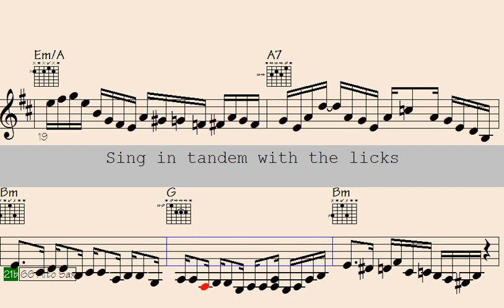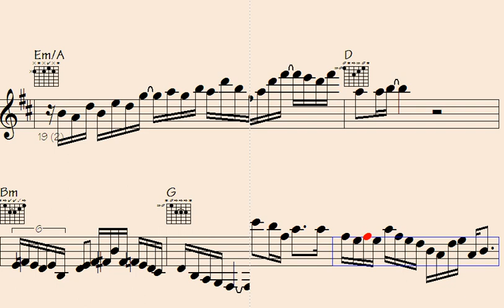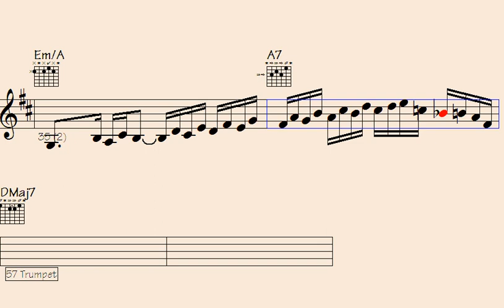🟦Musicianship Magic: Mind-Blowing Funk Trumpet, Guitar & Sax Runs. - May In Blue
"Prepare to be amazed as you witness the breathtaking synergy of extraordinary musicianship in this captivating performance: Mind-Blowing Funk Trumpet, Guitar & Sax Runs. Experience the magical fusion of soulful melodies, funky grooves, and virtuosic instrumental skills that will leave you in awe. Join us on a musical journey like no other, where the trumpet, guitar, and saxophone unite in perfect harmony, creating an unforgettable spectacle of sound. Get ready to be blown away by the sheer brilliance and talent of these exceptional artists. Don't miss this opportunity to be a part of an unforgettable musical experience.